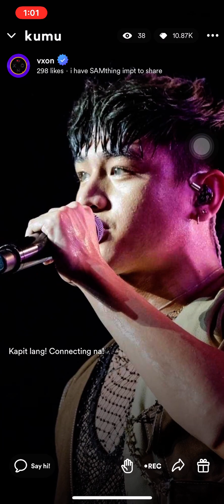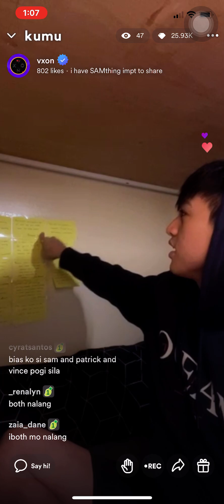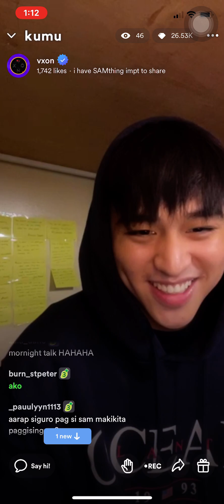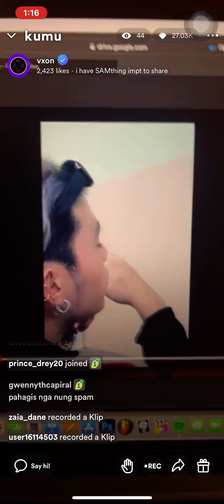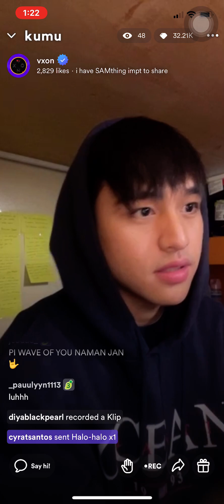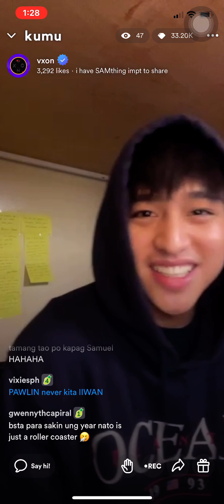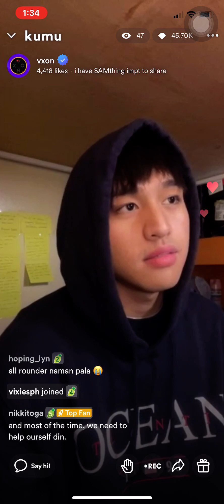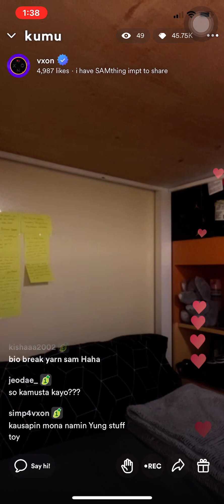Late Night Talk with VXON_SAM (12-31-2022)